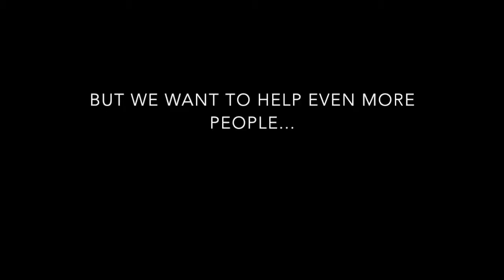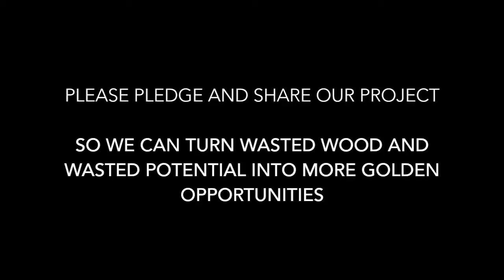Goldfinger Factory crowdfund with support from Santander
Goldfinger crowdfund to open two new factories with support from Santander Changemaker fund.